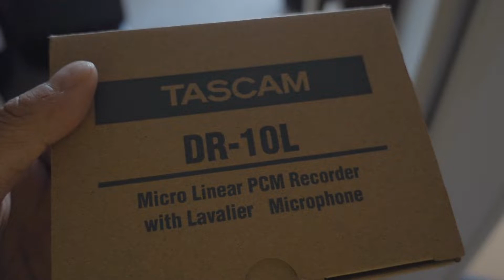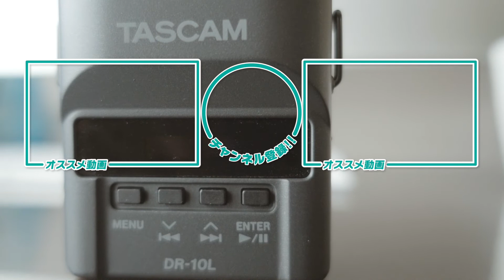TASCAM（タスカム） DR-10Lがすばらしい！人気のピンマイク付きレコーダー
1年ぐらい前に発売されたタスカムのラベリアマイク（ピンマイク）付きレコーダーDR-10Lを買って使ってみました。コンパクトボディ、単四電池１本で駆動、そこそこ音質がいい、単純明快なメニュー、誤作動防止の操作系など正直このレコーダーかなりいいです。気に入りました。

TASCAM ピンマイクレコーダー DR-10L

前半　外観チェック〜テスト
6:40ぐらいからなぜDR-10Lを買ったかとか、感想などを話しています。

最近ファームがバージョンアップされてver.2になっています。MP3で録音できるようになるなどかなり大幅に変更されています。

いつもの事ながらアマチュアレビューですので参考程度にご覧ください。

使用機材

比較的コンパクトで写りもシャープな広角ズームです。一本あると便利
SONY 広角ズームレンズ
Vario-Tessar T* FE 16-35mm F4 ZA OSS

キットレンズの標準ズームレンズ　安くて軽くて小さい
最初の一本に最適？
SONYズームレンズ FE 28-70mm F3.5-5.6 OSS

綺麗に写る小さくて軽いレンズ。
ソニー版撒き餌レンズ？
SONY 単焦点レンズ SEL50F18F

小さくて安いけど効果絶大マイクロフォン！
RODE 超小型コンデンサーマイク VideoMicro

サブカメラとして使っています。本気を出せば4Kでめっちゃ綺麗なビデオも撮れます。
SONY デジタルカメラ Cyber-shot RX100 IV 光学2.9倍 DSC-RX100M4

写真は最近このカメラが多いです。古いけどすごくいいです。
Canon デジタル一眼レフカメラ EOS 5D EOS5D

このレンズほとんど付けっ放しになっているぐらいいいレンズです。Canon 単焦点レンズ EF35mm F1.4L USM フルサイズ対応

上記アマゾンリンクはamazon アソシエイトを利用しています。